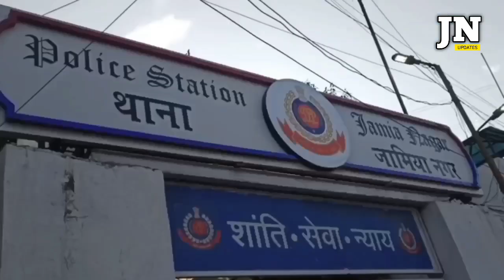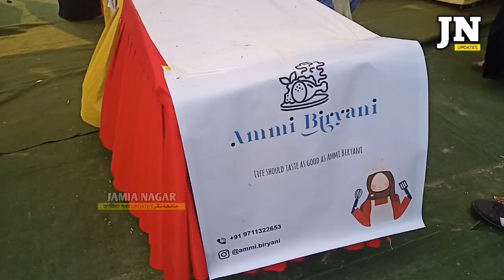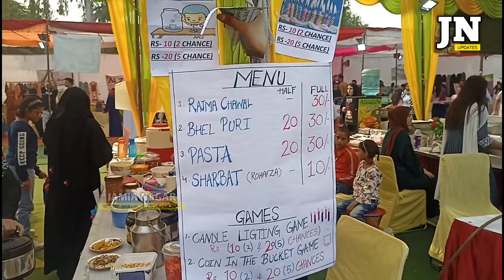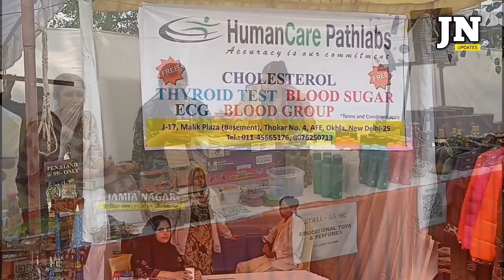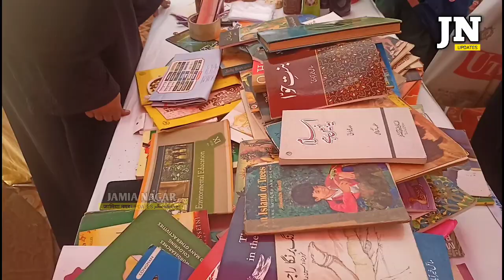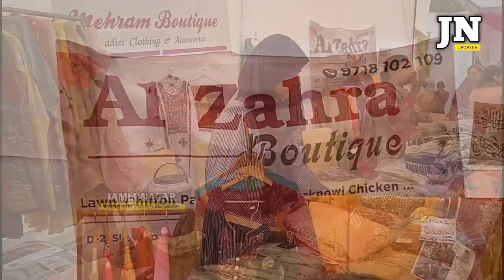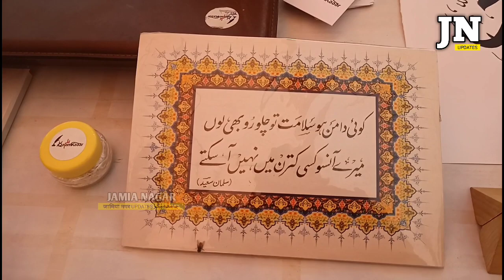ओखला में लगा अनोखा मेला, जाइए एंजॉय कीजिए।